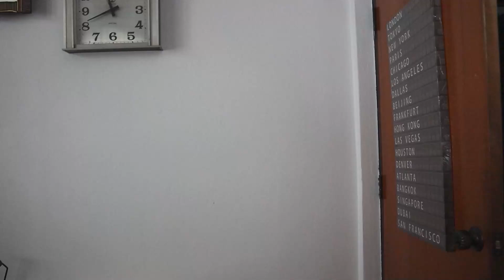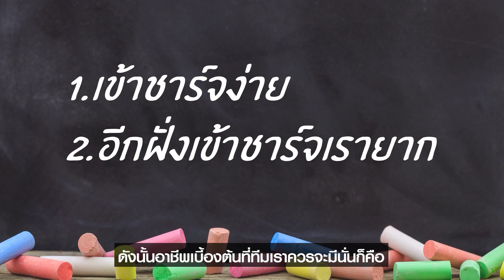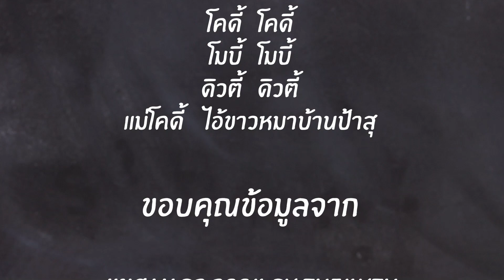คู่มือนักโดดเริ่มเทพ 😎 บทที่ 2: วัยว้าวุ่นกับการเลือกอาชีพ ⭕️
เข้ามางง ❓ จะเล่นอาชีพอะไรดี ❓เล่นอะไรก็ไม่เทพ 😭

ไม่ต้องห่วงแค่รอรับชม!

😎 คู่มือนักโดดเริ่มเทพ 😎
⭕️ บทที่ 2 วัยว้าวุ่นกับการเลือกอาชีพ ⭕️

ตำรานักโดดร่มขั้นเทพข้อมูลเน้น ๆ โดย
JingJai BR Room by TheMyth 💥
และนักโดด BR ระดับโปรอย่าง ANow 💥
กับเทพ CODM อย่าง โคดี้ โมบี้และ ดิ้วตี้ 🤓
จะมาให้ความรู้ระดับเทพกับการโดด BR ให้เพื่อน ๆ ได้รู้กัน 🐶

⚔ Garena Call of Duty® Mobile ⚔